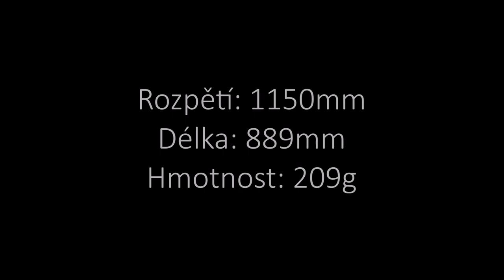Sig Demoiselle 1909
Motor Dualsky XM2227 EA-15, Prop. 10/4,7
ESC. Castle Talon 15 A
Rx. Orange 3ch.
Serv. HS-55
Bat. PowerIon 2100mAh.
Weight 209g.